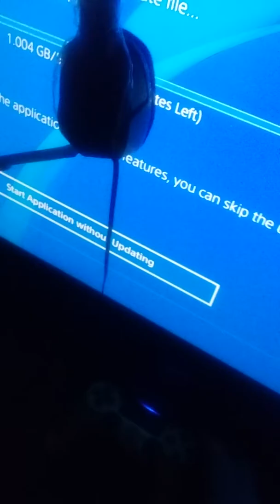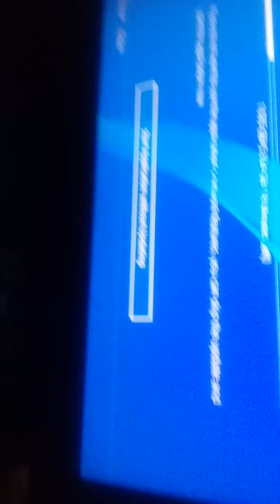the real me Ak47hundredmill